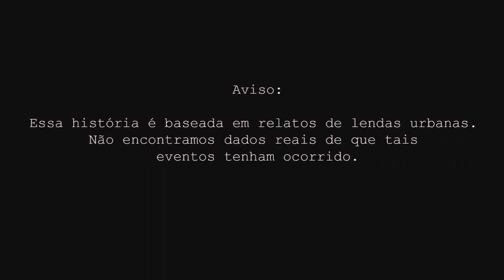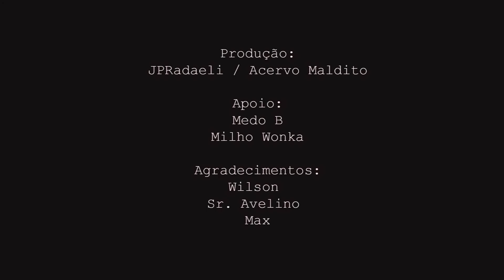O Rio das Lamentações - Desafio Terror 03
Um rio muito apreciado por pescadores porém, tanto nas histórias reais como nas lendas, essas águas sempre foram sinônimo de acontecimentos trágicos. Conheça uma das muitas lendas do rio Jaguarimirim.

Sound:

Original Sound Track by Acervo Maldito